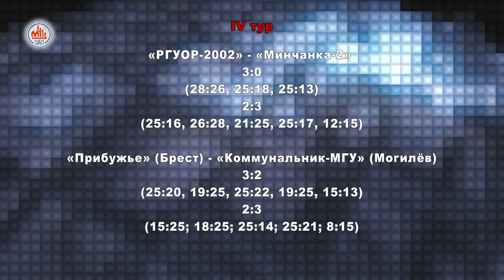Волейбольное обозрение 6 11 2018